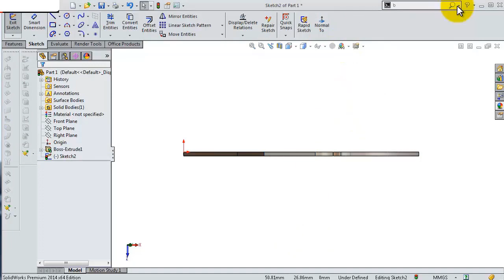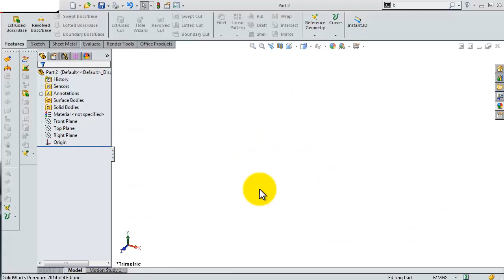17- Fast version SolidWorks Tutorial # :sheet metal tin opener 2 - 3D drawing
The tutorial is not *necessary following an optimized method for reasons!

This Channel  beside Tutorials Channel contain topics about:

- SolidWorks Sketching
- SolidWorks Surface
- SolidWorks Weldments
- SolidWorks Assembly
- SolidWorks Drawing
- SolidWorks Simulation
- SolidWorks Motion
And MORE

GO PROFIST ...BE SOLIDWORKIST  ◄ suggested words!